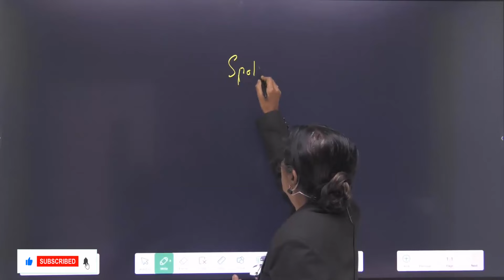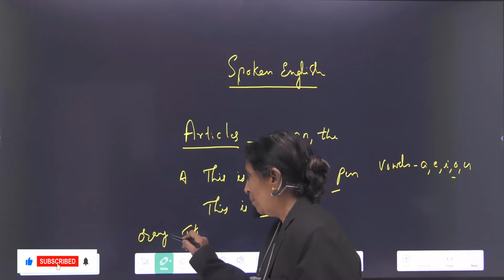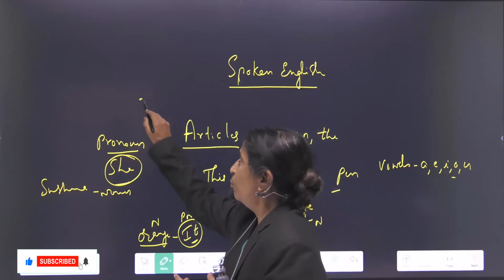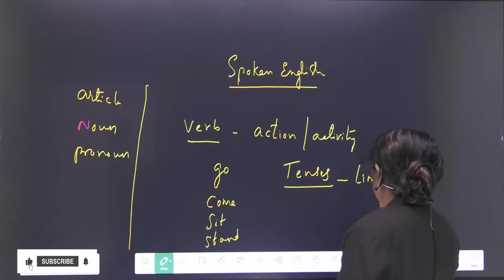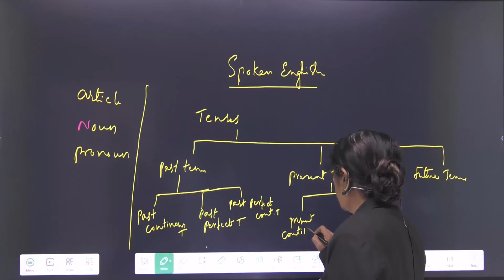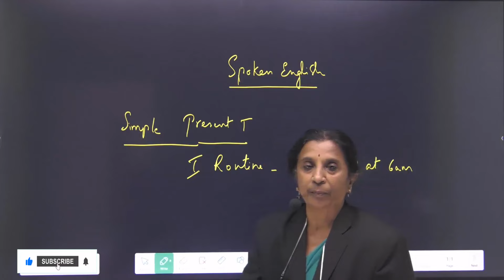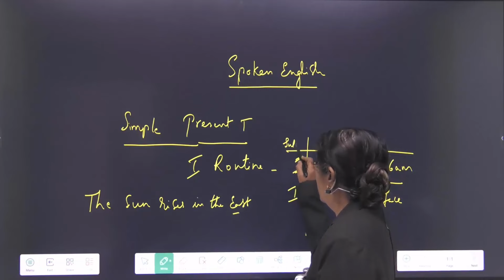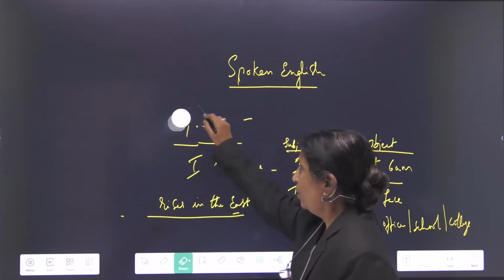Spoken English | The Concept of Tenses | Part 3 | Kannada to English | Thelearnyn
Spoken English | The Concept of Tenses | Part 3 | Kannada to English | Chapter 1 | Thelearnyn

👉 Time Stamps:
00:01 - THE LEARNYN INTRO
01:50 - Articles
05:08 - Pronoun
09:29 - Verb
13:59 - Tenses
17:25 - Simple present Tense
25:44 - THE END.